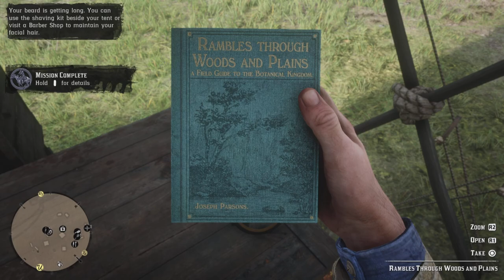Red Dead Redemption 2 Episode 5 | Polite Society, Valentine Style